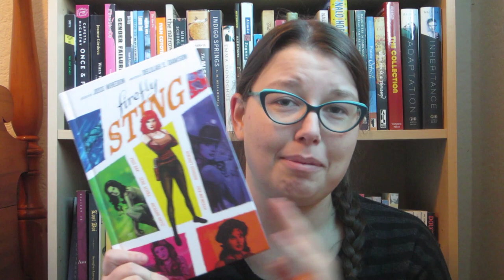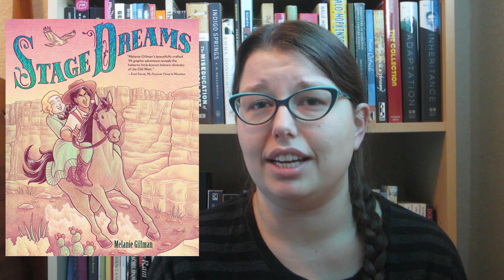11 New Comics Releases On My TBR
Which comics are you most looking forward to? Here are the top comics and graphic novels of 2019 and 2020 on Danika's TBR!

Books mentioned:
Angel Vol. 1: Being Human by Bryan Hill
Firefly: The Sting by Delilah S. Dawson and Joss Whedon
Harley Quinn: Breaking Glass by Mariko Tamaki and Steve Pugh
Laura Dean Keeps Breaking Up with Me by Mariko Tamaki and Rosemary Valero-O’Connell
Invisible Differences by Julie Dachez
Everything Is Beautiful, and I'm Not Afraid by Yao Xiao
Stage Dreams by Melanie Gillman
Bloodlust & Bonnets by Emily McGovern
Witchlight by Jessi Zabarsky
Mooncakes by Suzanne Walker and Wendy Xu
Cosmoknights by Hannah Templer